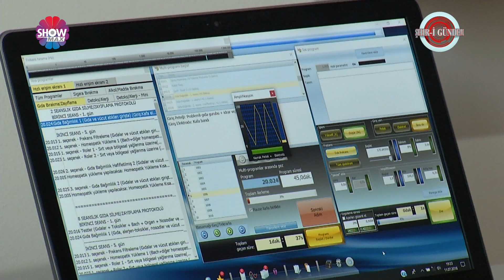Emre Toker - Şehri Gündem Showmax